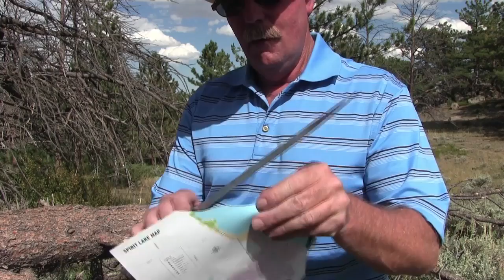Sharp Knife Cuts Tomatoes and Trees in HAlf